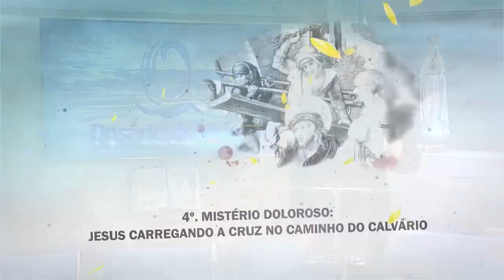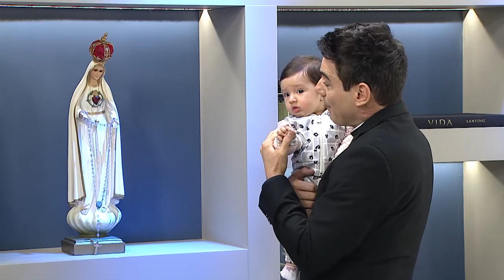Rosário da Vida – 06/05/22